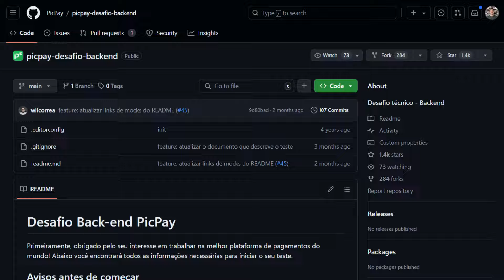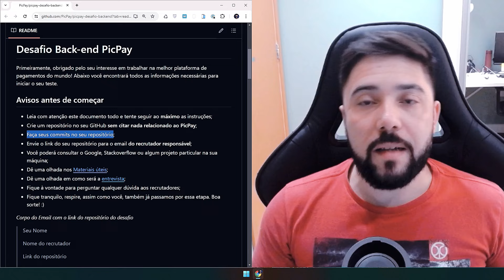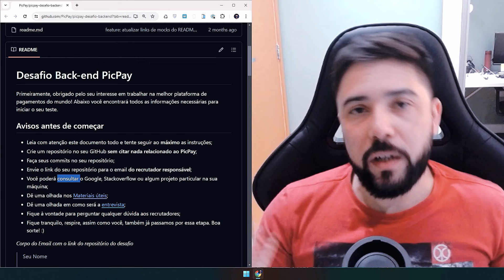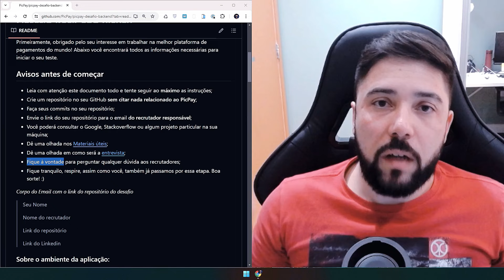Como Passar Na Entrevista do PicPay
⭐ COMO PASSAR EM QUALQUER ENTREVISTA TÉCNICA? ⭐ Vem comigo que eu te mostro o que os recrutadores estão buscando nos melhores profissionais de tecnologia para as vagas mais interessantes do mercado.

✅ CAPÍTULOS

00:00 Introdução
00:35 Motivação
01:22 Seguir instruções
02:13 Trabalho organizado
02:35 Destaque por email
03:15 Entender bem o código
04:01 Pesquisar sobre a empresa
05:21 Faça boas perguntas
07:17 Esteja preparado
07:48 Resumo
09:07 Fechamento